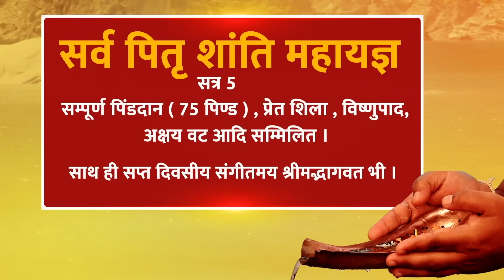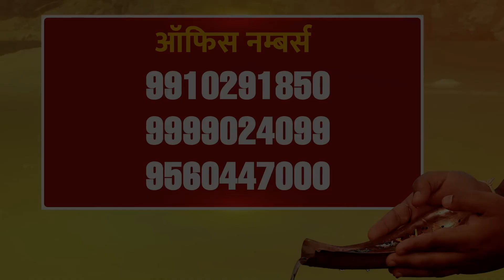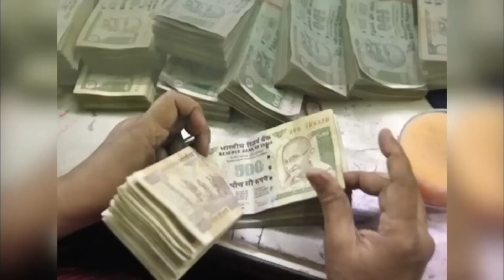आज का lovetip 03 JULY को करें ख़ास प्रयोग